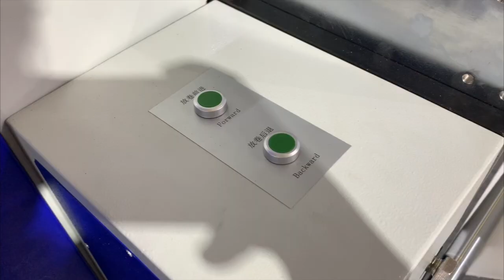Plotter Industrial MT-BELT 1808SF Cabezal Starfire Re-circulación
Plotter textil Impresión directa con Belt sobre tejido de 1800mm / 2600 / 3200 mm de ancho con tintas Pigmentadas . Hasta 50mm de altura de impresión ajustable . Tecnología de Impresión con Cabezales STARFIRE con Recirculacion  (8 / 16 / 32 cabezales )  hasta 8 colores .

Tecnología de punto de 7 , 12 , 25  Pl de tamaño de gota con una resolución de 1600 dpi. Incorpora sistema de secado por Infrarrojos de alta potencia regulable en intensidad y unidad de Fijación opcional rollo a rollo. Tiene una producción hasta 385 m2/h.

Puedes contactar con nosotros y solicitar más información rellenando el formulario en la siguiente página